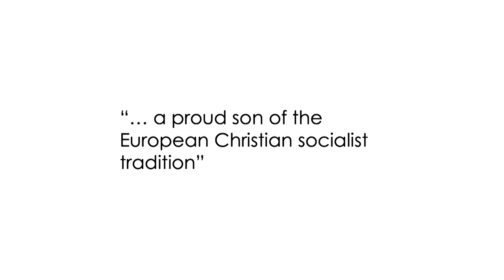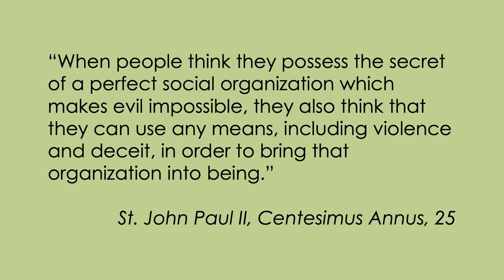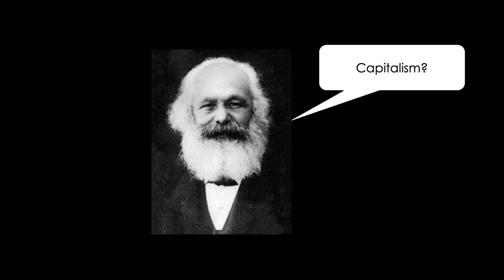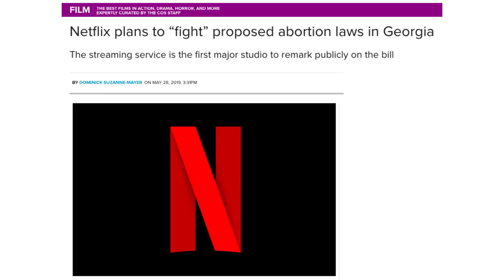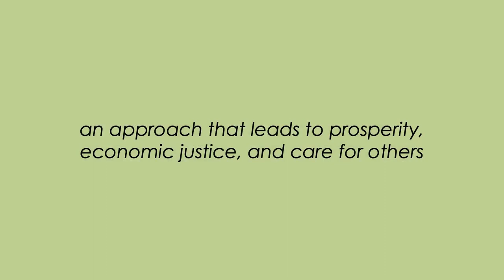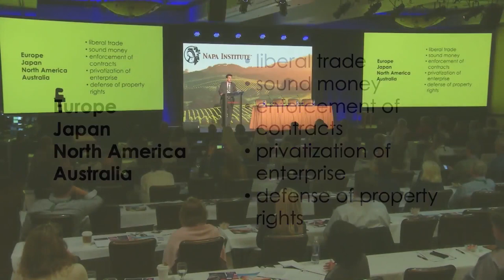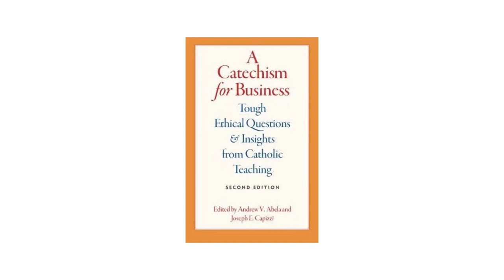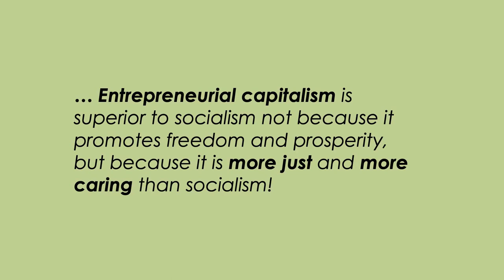The Socialist Delusion and the Catholic Business Solution by Dean Andrew V. Abela